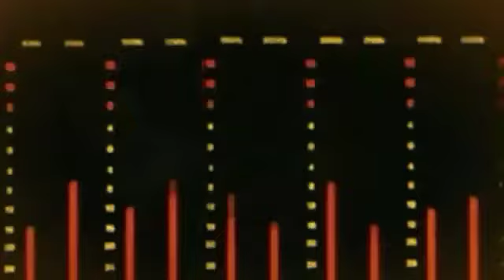2pac ft Eazy E Nothing to Lose (Dj Ruthless King) Remix